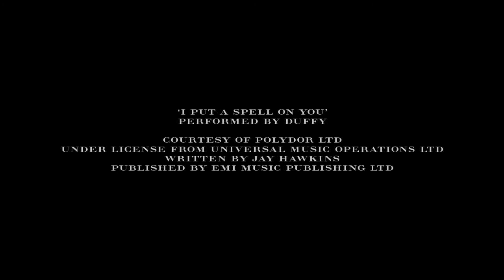BURBERRY MY BURBERRY BLACK PERFUME COMMERCIAL